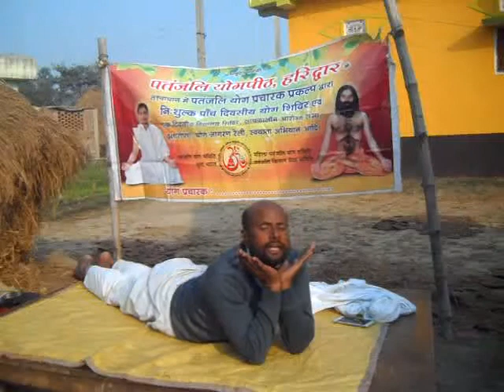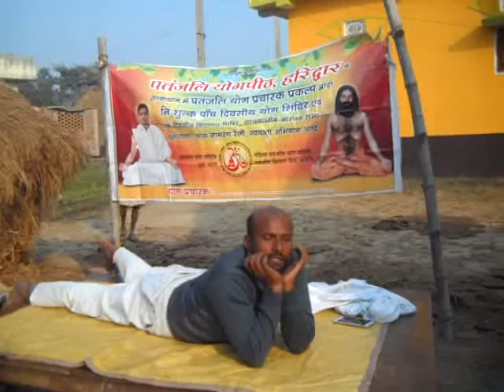Yog Shivir|Dr.Brij Mohan|Village-Gyanchak-Udwantnagar|Bhojpur|Bihar|09-02-2018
DSCN0059
02-State-BIHAR,District-BHOJPUR,February-2018,Camp No.-02,Time 7.00AM TO 10.00AM,Yog shivir-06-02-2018 To 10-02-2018,Village-Gyanchak,Block-Udwantnagar,District-Ara(Bhojpur),State-Bihar.Video Cliping Date-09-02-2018